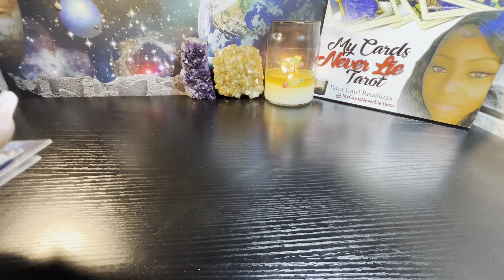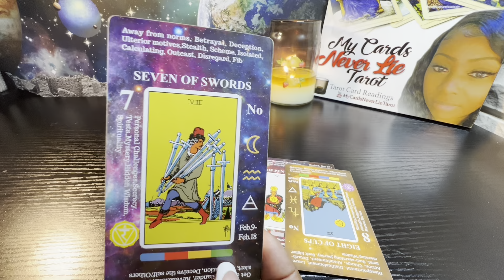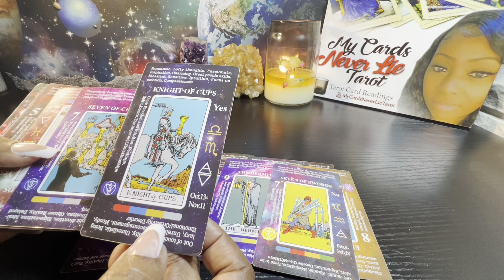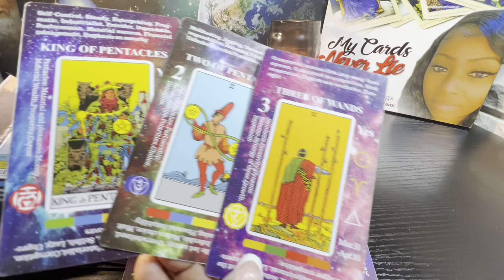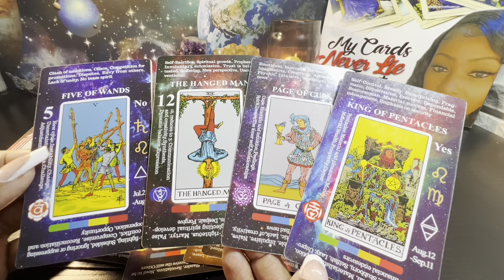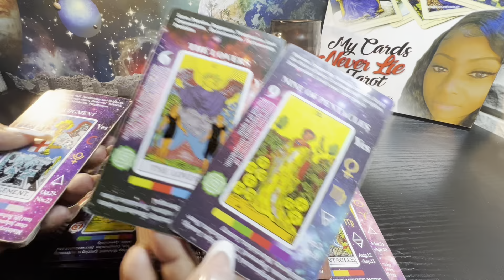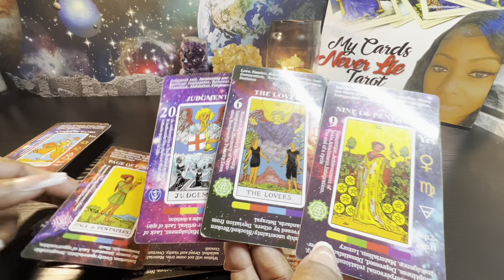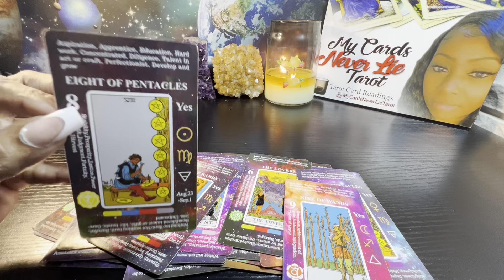Aquarius ♒️WAS HOLDING BACK ON COMMUNICATING BUT NOW THEY WANNA TALK...